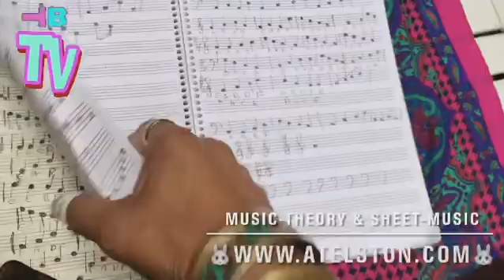Omniscient/Omnipotent/Omnipresent/Targeted Individual/Gangstalking PT3961 Composing, Arranging Music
OMNISCIENT, OMNIPOTENT, OMNIPRESENT; SCIENCE; IDEALISM, MATERIALISM, DUALISM, MONISM, NON-DUALITY, SOLIPSISM, TARGETED INDIVIDUALS, GANG-STALKING, CHOSEN ONES; CROSSDISCIPLINARY, MULTIDISCIPLINARY, TRANSDISCIPLINARY, INTERDISCIPLINARY ANALYSIS ~  PART 3961 (MMMCMLXI) COMPOSING AND ARRANGING, MUSIC-THEORY & SHEET-MUSIC!
🐈‍⬛TRANSCENDENTAL AMBASSADOR! 🐈‍⬛